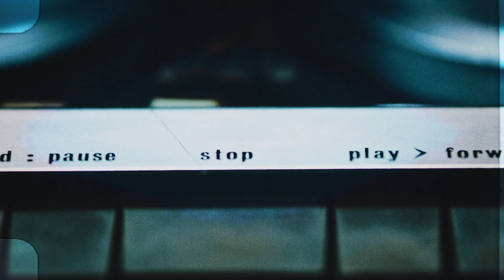BDC 'MOONLIGHT' M/V TEASER #2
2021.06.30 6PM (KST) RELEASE